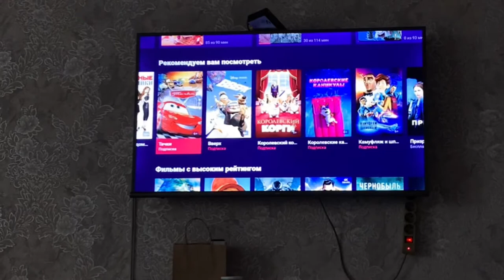Day in my life/vlog weekend/aesthetic vlog